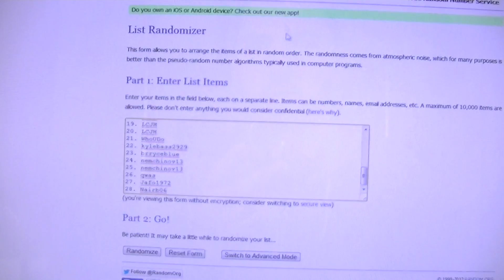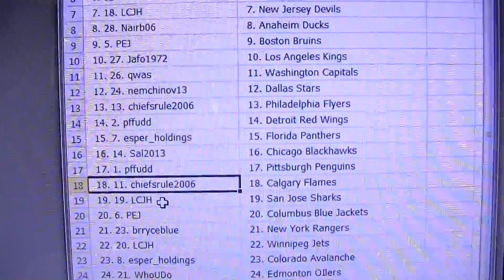2013-2014 Panini Dominion Hockey Half Case Group Break #670 - RANDOMS